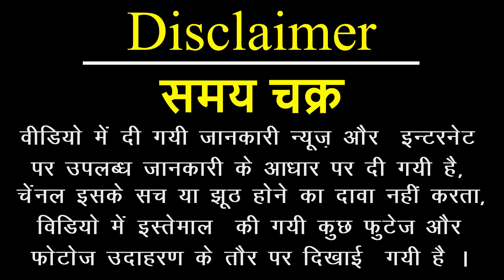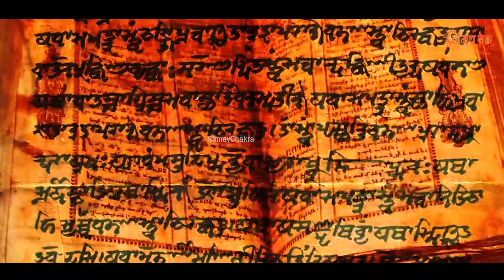भगवान परशुराम ने क्यों काटा था अपनी माता सिर | Why did Lord Parshuram cut off his mother's head ?